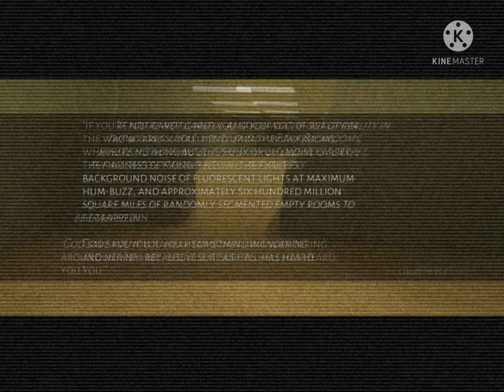What's in BACKROOM????????????????????????????????????????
BACKROOM